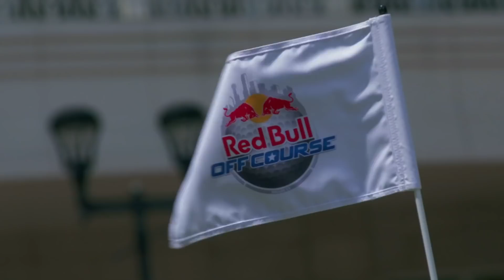PGA TOUR Star Rickie Fowler Drives Off Course In Dallas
PGA legend Rickie Fowler and fellow pro golfer Colt Knost went head-to-head to see who could get closest to the pin on a custom-built, Texas-shaped green in Victory Plaza.

The victory comes down to the final shot - over a building, blind with an imminent weather advisory.